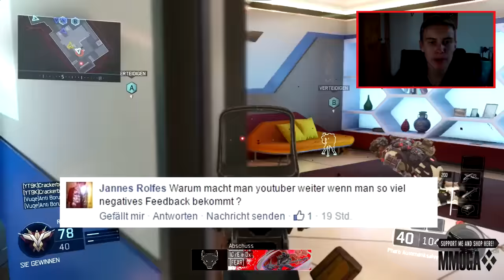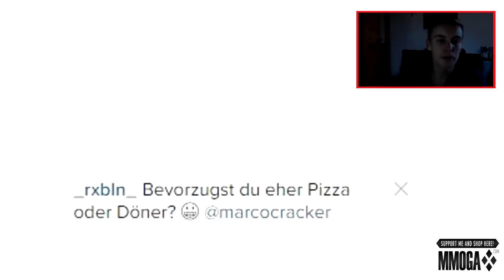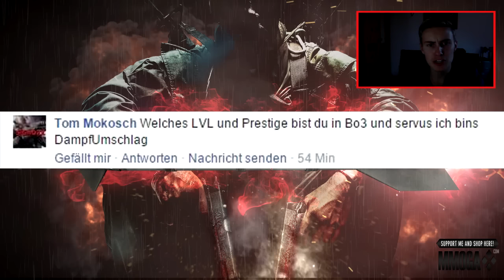SEX MIT KIM KARDASHIAN ?! :O | FAQ#12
►BESTE GAMING-AUSRÜSTUNG:

✘Bestes Aufnahmegerät
✘Bestes Mikrofon
✘Advanced Warfare
✘XBOX ONE Bestellen
✘XBOX ONE Controller